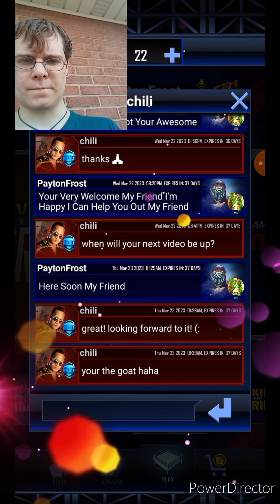HERE'S HOW TO GET *FREE* RTW CARDS!! AND *BEST WAYS* TO GET GOLD REEL COLLECTIBLES! | WWE SuperCard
Heres How To Get Free Rtw Cards
And Best Ways To Get Gold Reel
Collectibles❤️